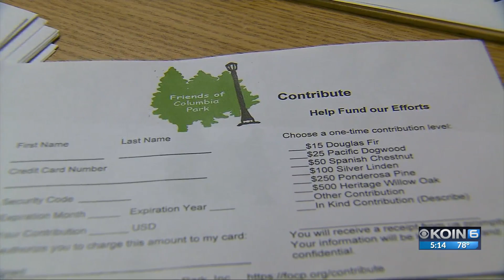Neighbors push to save Columbia Pool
Residents of North Portland neighborhood are pushing to save their community pool.